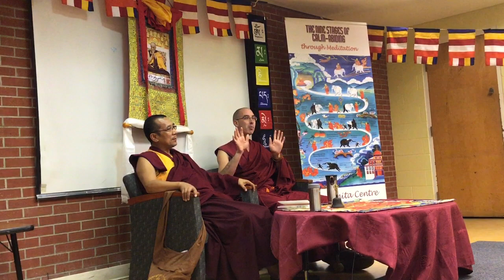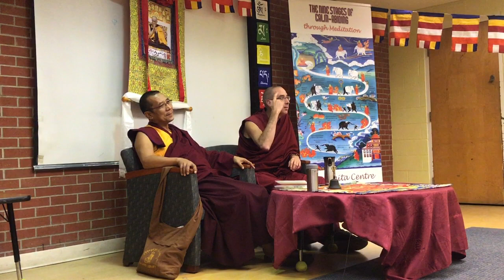Freedom from Ego | Lama Samten 2019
Conference in Toronto